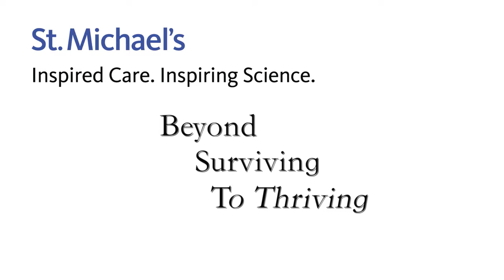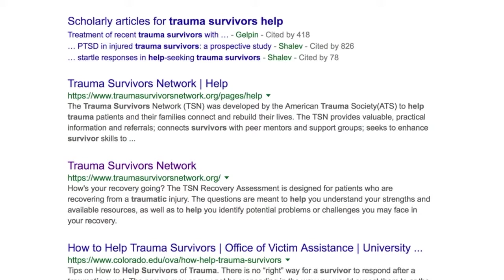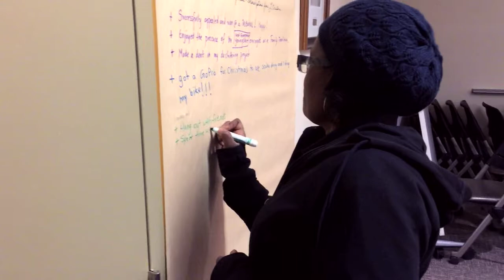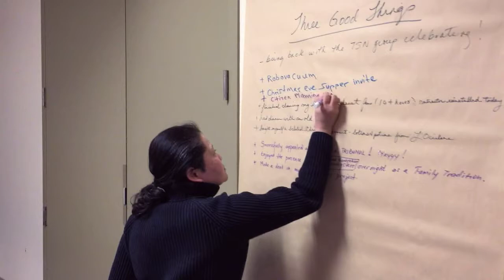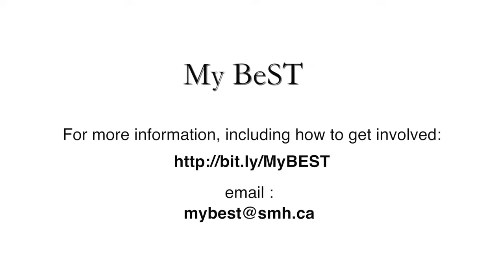My Best: The Trauma Survivors Network at St Michael's Hospital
In 2017, St Michael's Hospital started a Trauma Survivor's group so that patient who have left the hopsital can get together with other former patients to share stories, share information and continue healing. The group was started by Margaret Harvey, a trauma survivor, and Amanda McFarlan at St Michael's Hospital.
The video was produced, shot and edited by Stephen MIlton of MIlton 2 Productions.